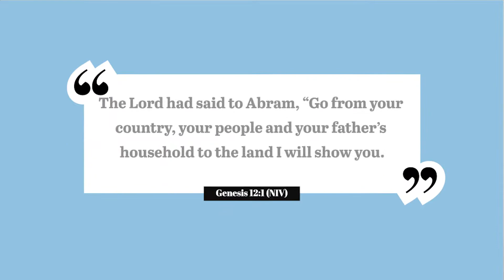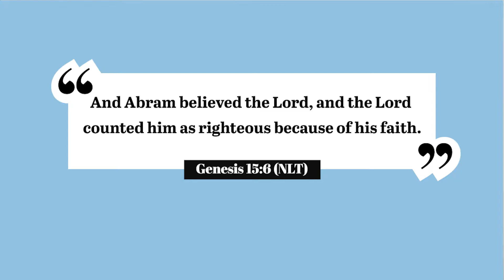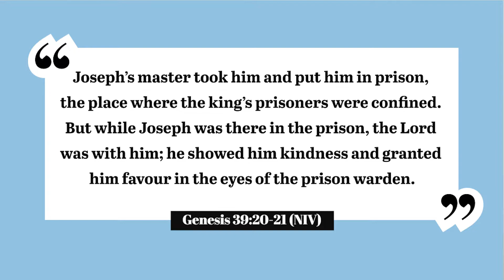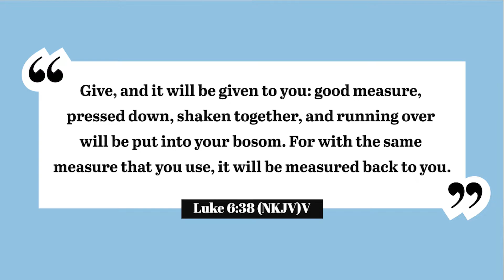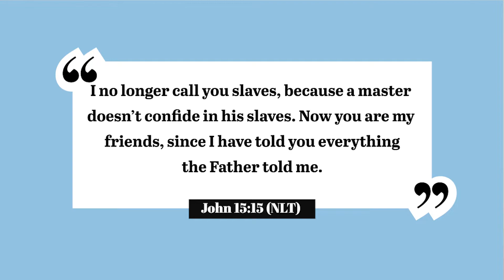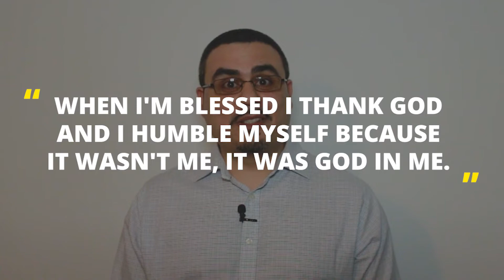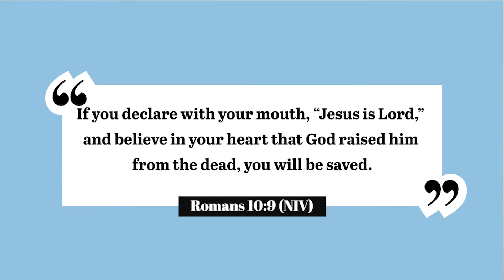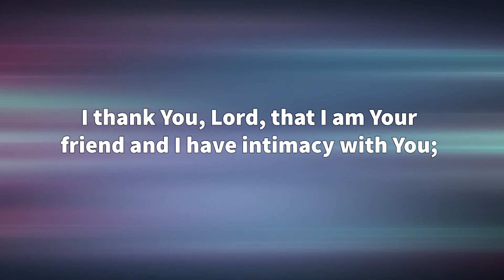Supernatural Favour Of God by Pastor Ras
Pastor Rasol starts a new two week series on favour. This week he sets the foundation by looking at the blessing of Abraham and what it means to be a seed of Abraham.